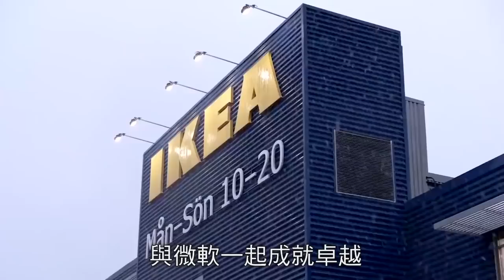【Microsoft Power Platform 與 IKEA 共同改良作業流程 顧客體驗再進化】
身為全球最大的傢俱零售企業，IKEA 每天服務成千上萬名顧客。如何在有限的人力資源中，提供良好的顧客體驗是 IKEA 的重要課題。IKEA 在內部流程中導入 Power Platform 精簡資料建檔流程，縮短人工作業時間，進而整合線上與線下，並透過行為數據洞察重要資訊，創造新的互動模式，成功提升顧客體驗。

IKEA 的願景 ”to create a better everyday life for the many people.”
實際使用 Power Platform 後，我們發現微軟 really can help !